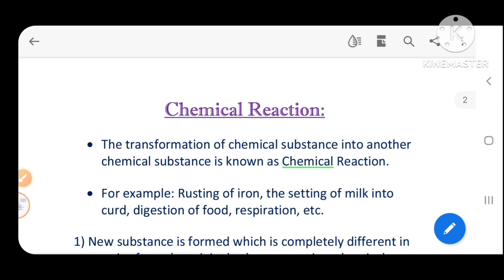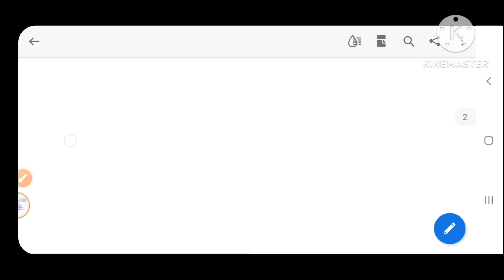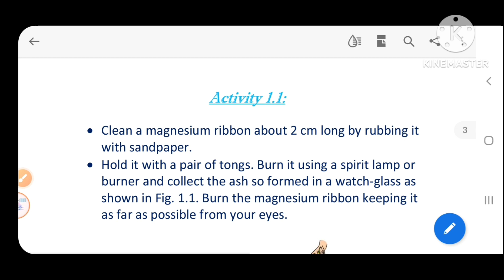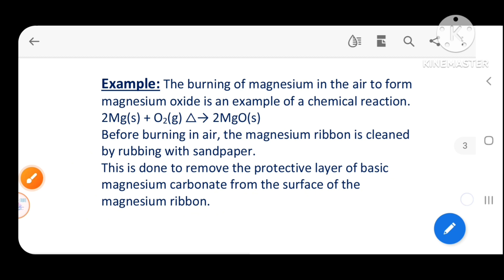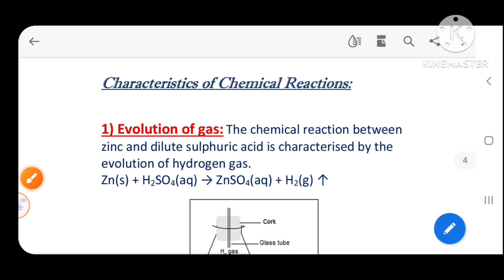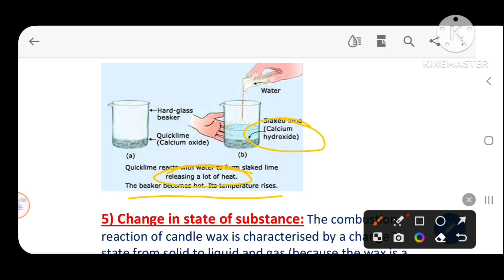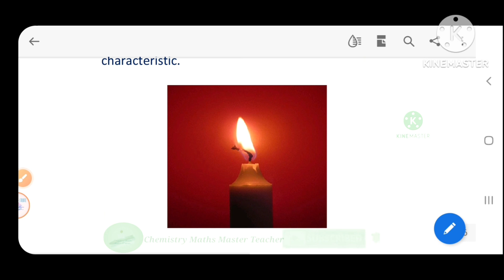Chemical Reactions & Equations | Class 10th | Chemistry | Characteristics of Chemical Reaction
Hi Students,

I am your Chemistry Master Teacher.
On my channel you will find all the Chapters of CBSE 10th class Chemistry. The chapters are explained in very easy manner so that even a weaker students can also gets benefit of it. Purpose of starting this channel is to remove the Chemistry & Maths fear from the students. Do provide your comment in the suggestion box, basis that i will add your requirement in my next upload.
Also your valuable inputs are sought (after success of Chemistry class) to start Maths Class of 8th.

Maths Master Teacher